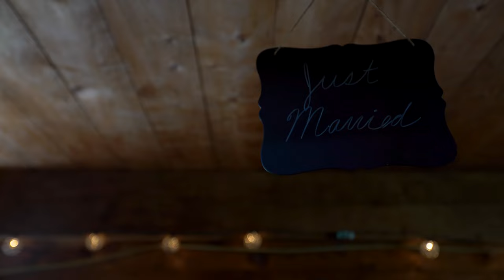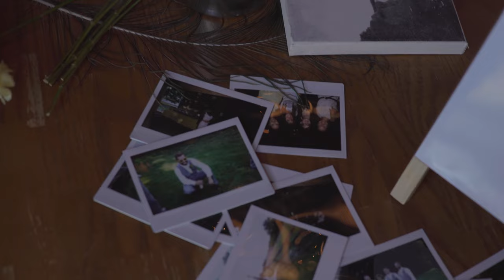Like a million to one...you’re the one.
Wedding held at Sterlingbrook Farm in Pittstown, NJ. on 6/18/2016.